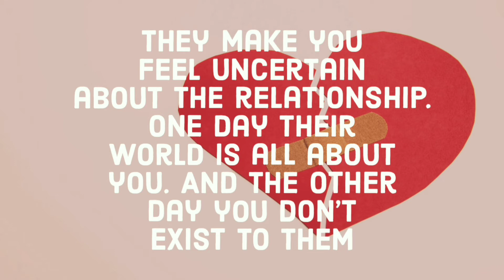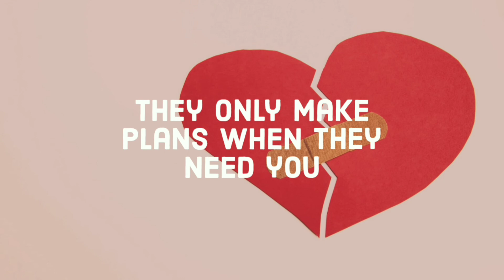9 Signs that you are someone's rebound 💔 Relationship tips 💔Part 2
9 Signs that you are someone's rebound 💔 Relationship tips 💔Part 2

Find videos of

🔹Signs to know more about yourself and others

For a better life here